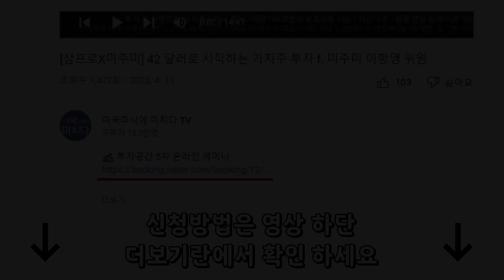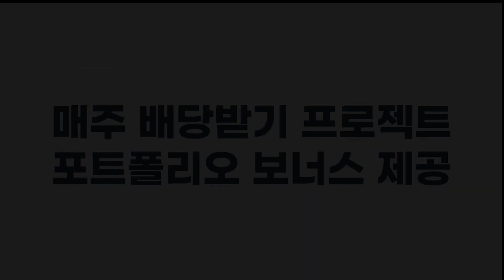[삼프로X미주미] 다시 왔습니다. 인플레이션의 재해석 f. 대신증권 문남중 수석연구위원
✍ 투자공간 5차 온라인 세미나

🎉저희 미주미와 한 가족인 삼프로TV에서 [위즈덤 칼리지]를 출시했습니다!🎉

우리 미주미 구독자분들도
9명의 각 분야 최고 전문가들에게 배우는